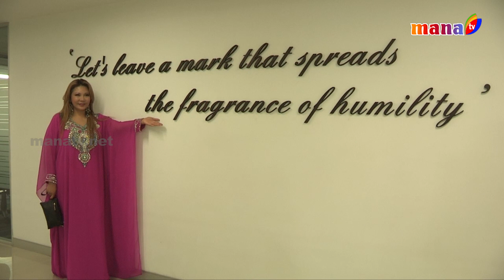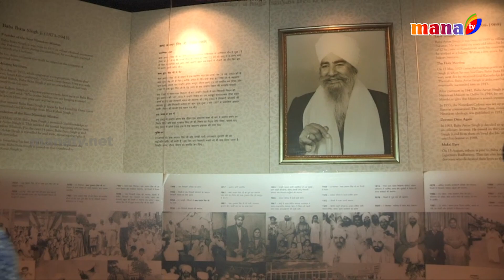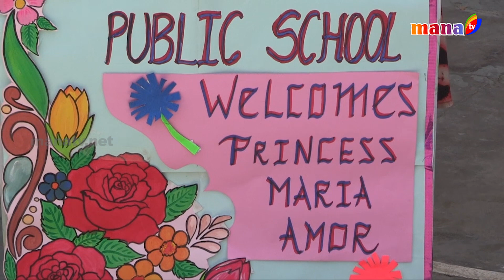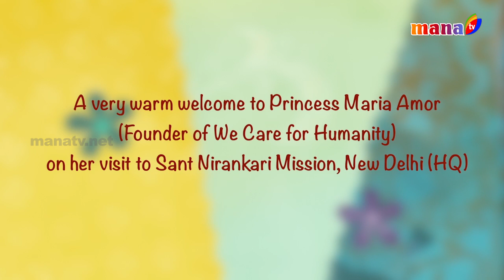Princess Maria Amore visit to sant Nirankari Mission || New Delhi || INDIA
Princess Maria Amore visit to sant Nirankari Mission in New Delhi